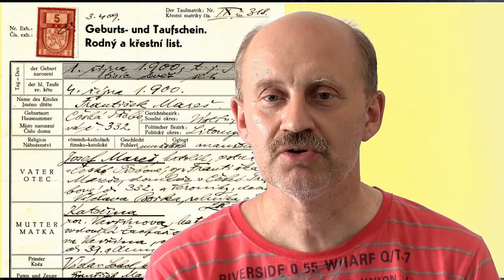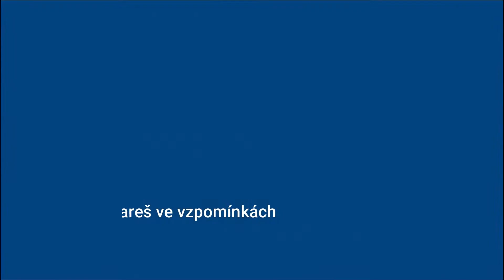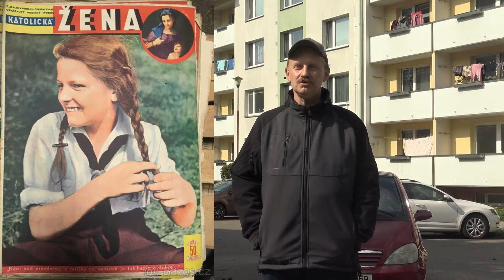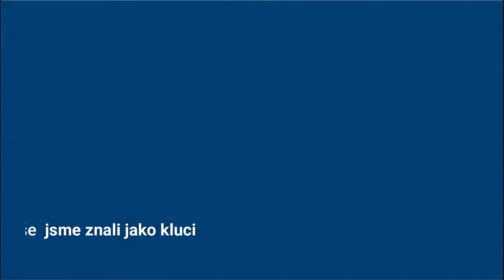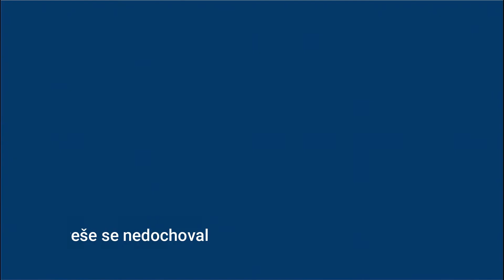František Mareš, trávnický betlemář a sběratel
Uvádí Martin Šebela, autor scénáře dokumentárního filmu.
Nejzajímavějším  stavením starého Trávníka  byla Marešova chalupa čp. 332 ve Václavské ulici. Její majitel, železničář František Mareš, byl velkým sběratelem starožitností a majitelem čtyř místních betlémů. Každoročně, v čase vánočních svátků, ve svém stavení rád přivítal mnoho občanů našeho města,  kteří se přišli na kouzlo jesliček podívat. Letos v dubnu uplynulo  od úmrtí Františka Mareše 45 let.
František Mareš ve filmu již nemůže vystupovat "naživo", jen ve vzpomínkách. Jeho odkaz uchovává především  Martin Šebela a také Ivan Stolín, vzpomínají i další pamětníci, Petr Turek, Milan a Jindřich Buchtovi, Jarmila Pluhařová. O betlému Františka Mareše uchovávaném a občas i vystavovaném v městském muzeu hovoří ředitelka muzea Mgr. Jana Voleská
A to měl František Mareš 4 betlémy.
František Mareš byl pochován na městském hřbitově se všemi poctami. Neměl žádné pokračovatele rodiny , proto je místo, kde býval jeho hrob již dnes prázdné. V paměti bývalých trávnických sousedů i dalších Třebováků však zůstává. Na jeho památku jsme zapálili svíčku..